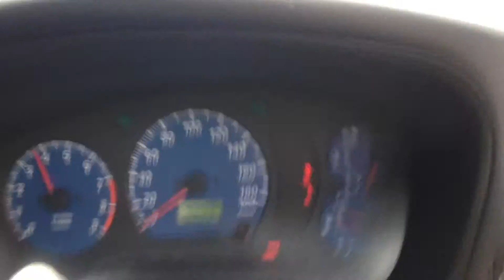JDM Mitsubishi Lancer EVO VI 4G63 Test Run, 92kms Evolution 6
99 JDM Mitsubishi Lancer EVO VI 4G63 Test Run, 92kms Evolution 6